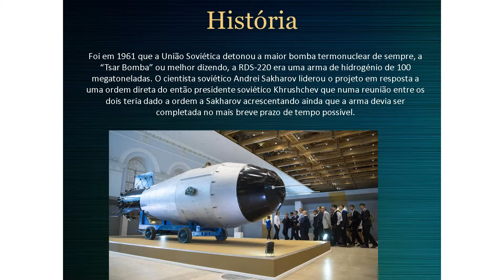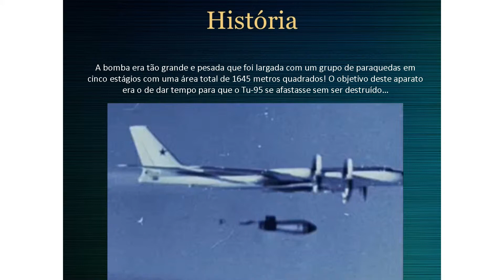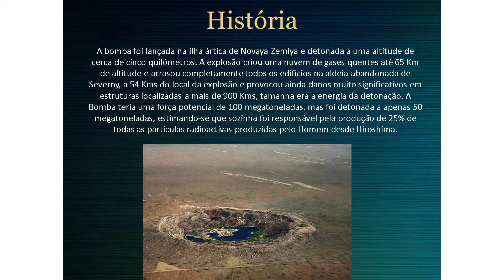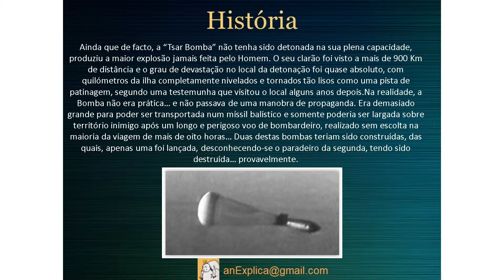A “Tsar Bomba” a maior bomba termonuclear de sempre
Foi em 1961 que a União Soviética detonou a maior bomba termonuclear de sempre, a “Tsar Bomba” ou melhor dizendo, a RDS-220 era uma arma de hidrogénio de 100 megatoneladas. O cientista soviético Andrei Sakharov liderou o projeto em resposta a uma ordem direta do então presidente soviético Khrushchev que numa reunião entre os dois teria dado a ordem a Sakharov acrescentando ainda que a arma devia ser completada no mais breve prazo de tempo possível.